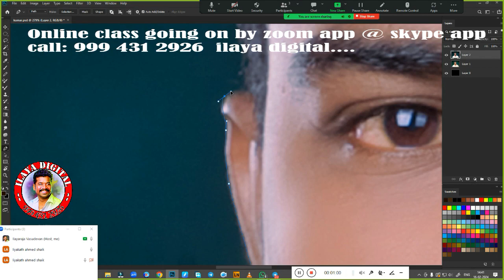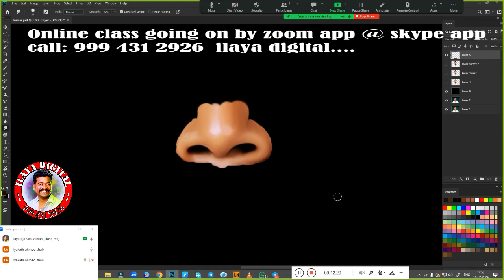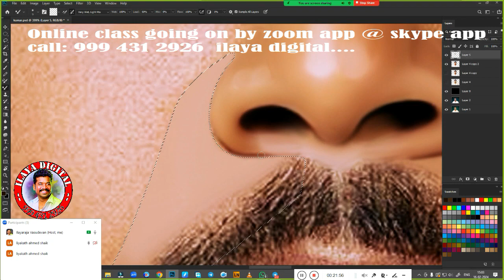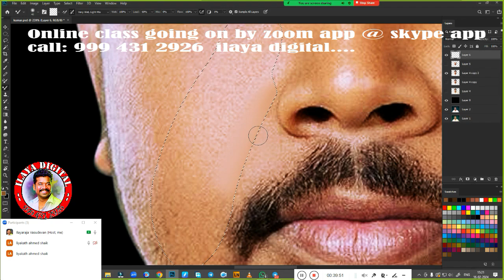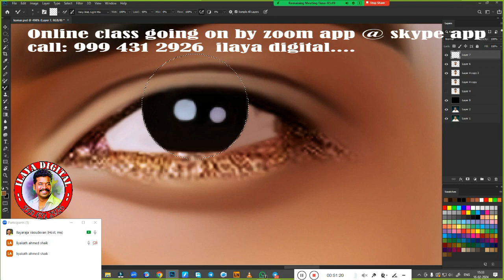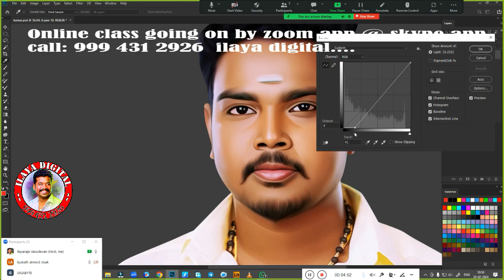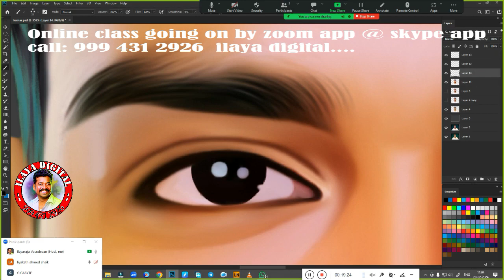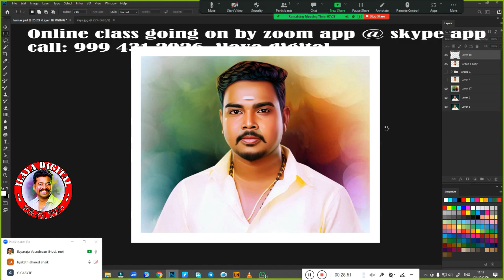Normal Man /Digital painting/ Beginners /Tamil and English/Oil Effect /new tips/ Tutorial